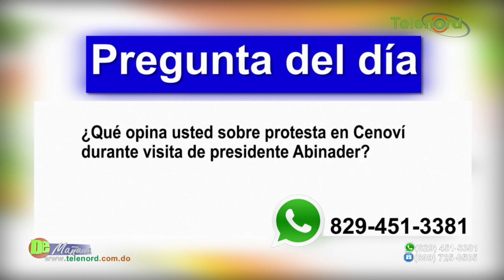Queman neumáticos antes de la visita del presidente Abinader en SFM – Tema central en De mañana